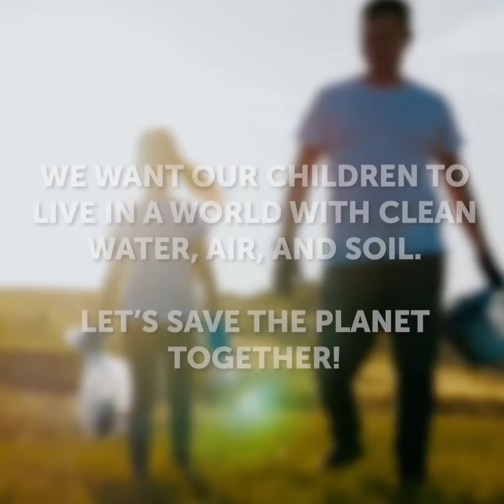25 TOP RECYCLE IDEAS FOR YOUR TERRIBLE TRASH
TIMESTAMPS:
00:06 Useful ideas to recycle almost all
00:55 DIY bakeware from tin cans
02:41 Make a comfortable bed for a dog
04:07 Mask a coffee stain on a wooden surface
04:52 Designer wine corks from old toys